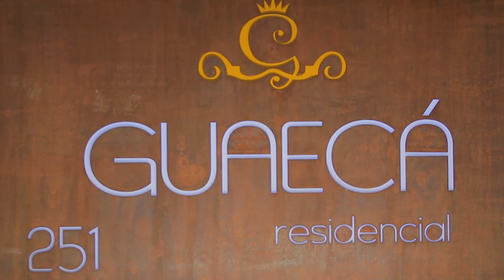Entrega do Guaecá no Panamby pela Stéfani Nogueira | Lelinha Gentil